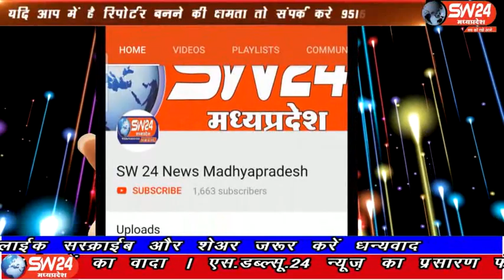sw24news mundi, 18.03.2020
खण्डवा जिले के मुंदी नगर में पूर्व वार्ड पार्षद अनिता श्रीवास्तव के बेटे पीयूष श्रीवास्तव ने वार्ड क्रमांक 1 के वार्ड वाशियो को लेकर मुंदी थाना प्रभारी अंतिम पवार को ज्ञापन सोपा है मुंदी से शाहरुख मंसुरी की रिपोर्ट#sw